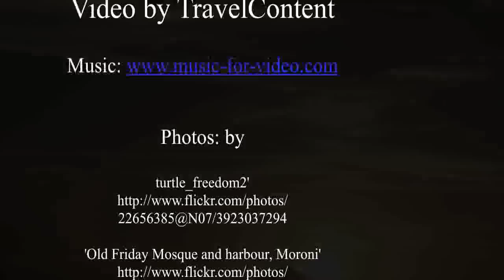The Comoros Islands - The Union of the Comoros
The Comoros  officially the Union of the Comoros (Comorian: Udzima wa Komori, French: Union des Comores, Arabic: الاتحاد القمري‎ al-Ittiḥād al-Qumurī/Qamarī) is an archipelago island nation in the Indian Ocean, located off the eastern coast of Africa, on the northern end of the Mozambique Channel, between northeastern Mozambique and northwestern Madagascar. Other countries near to the Comoros are Tanzania to the northwest and the Seychelles to the northeast. The capital is Moroni on Grande Comore.

At 1,862 km2 (719 sq mi) (excluding Mayotte),[3] the Comoros is the third-smallest African nation by area. With a population estimated at 798,000 (excluding Mayotte), it is the sixth-smallest African nation by population—although it has one of the highest population densities in Africa. Its name derives from the Arabic word القمر qamar ("moon").[4] The archipelago is notable for its diverse culture and history, as a nation formed at the crossroads of many civilizations. Though in the contested island of Mayotte the sole official language is French, the "Union of the Comoros" has three official languages: Comorian (Shikomor), Arabic and French.
Moroni with Harbor Bay and Central Mosque, Capital of the Comoros

The country officially consists of the four islands in the volcanic Comoros archipelago: northwestermost Grande Comore or Ngazidja, Mohéli or Mwali, Anjouan or Nzwani, and southeastermost Mayotte or Maore, as well as many smaller islands. However, the government of the Union of the Comoros (or its predecessors, since independence) has never administered the island of Mayotte, which France administers as an overseas collectivity. Mayotte was the only island in the archipelago that voted against independence from France in 1974; the latter has vetoed United Nations Security Council resolutions that would affirm Comorian sovereignty over the island.[5][6][7][8] In addition, a 29 March 2009 referendum on Mayotte's becoming an overseas department of France in 2011 was passed overwhelmingly by the people of Mayotte.

The "Union of the Comoros" is the only state to be a member of all of the following: African Union, Francophonie, Organisation of the Islamic Conference, Arab League and Indian Ocean Commission. The country has had a history marked by numerous coups d'état since independence in 1975. As of 2008 about half the population lives below the international poverty line of US$1.25 a day.[9]
Contents
[hide]